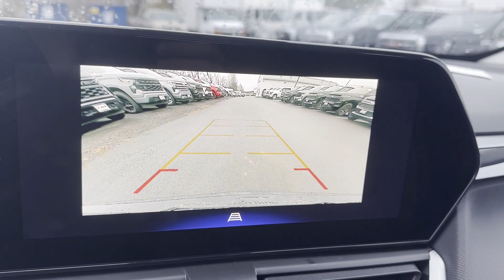2024 Chevrolet TrailBlazer LS Sterling, Leesburg, Vienna, Chantilly, Fairfax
2024 Chevrolet TrailBlazer LS KL79MNSL9RB104789 Video

This 2024 Chevrolet TrailBlazer LS KL79MNSL9RB104789 is full of phenomenal features such as: